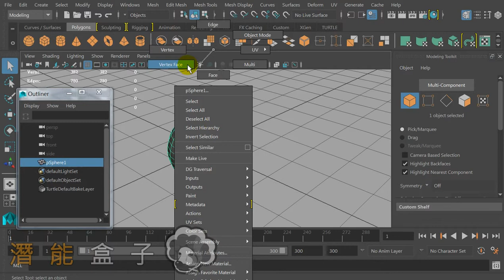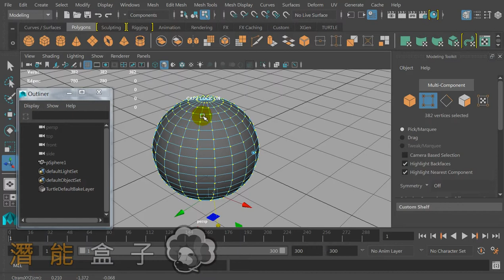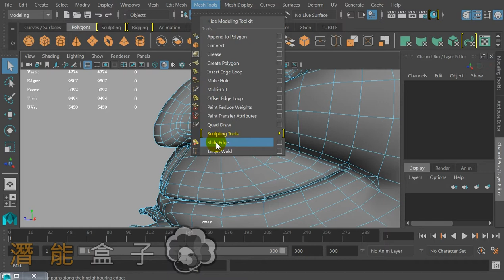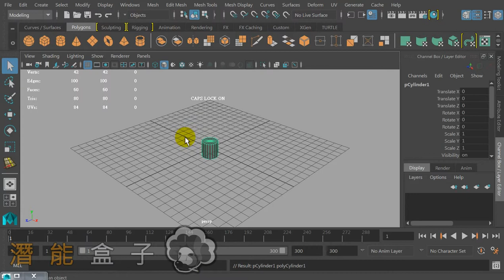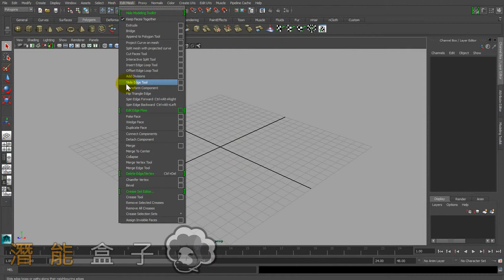MAYA教學_076 點調整Transform與滑線調整slide Edge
更多資訊，請至Facebook搜尋社團『潛能盒子』
或至